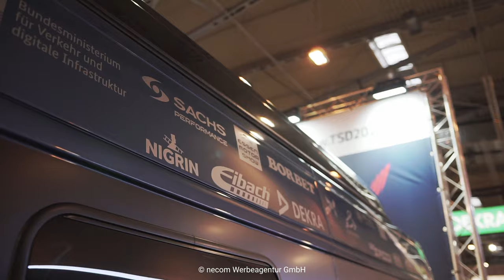Essen Motorshow 2019 Aftermovie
Liebe Eibach Fans, wir blicken auf eine unfassbar spannende und ereignisreiche Essen Motorshow 2019 zurück! Wir hoffen, dass es Euch genauso gut gefallen hat wie uns und freuen uns schon riesig aufs nächste Jahr!

Ihr wollt Euch das ein oder andere Highlight noch etwas genauer anschauen? Dann klickt Euch noch einmal durch unsere Highlight Story 😉 Außerdem ein dickes Dankeschön an unsere Partner, die die EMS2019 zu einer ganz besonderen gemacht haben!

Mehr Informationen zu Eibach findest du natürlich auch auf unserer